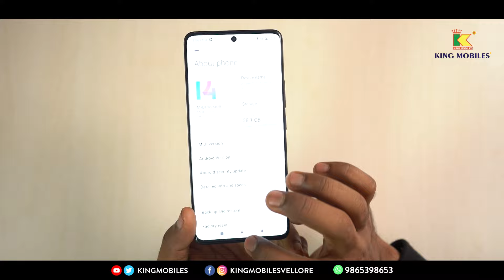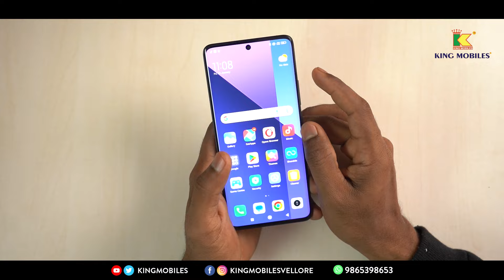Redmi Note 13 Pro Plus 5G Unboxing in Tamil🔥Redmi Note 13 Pro+ Review in Tamil⚡First Impressions